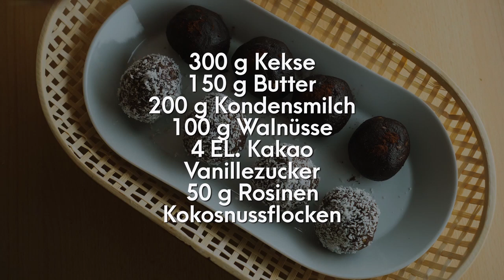Leckeres Kakao aus der UdSSR. Süßkartoffel - ein Dessert, an den sich jeder erinnert. Nussrezept!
Jeden Tag neue Rezeptideen! Leckeres aus der UdSSR. Süßkartoffel - ein Dessert, an den sich jeder erinnert. Vegetarisch! Kakao . Nussrezept

🔔 Click on the bell and do not miss new videos.